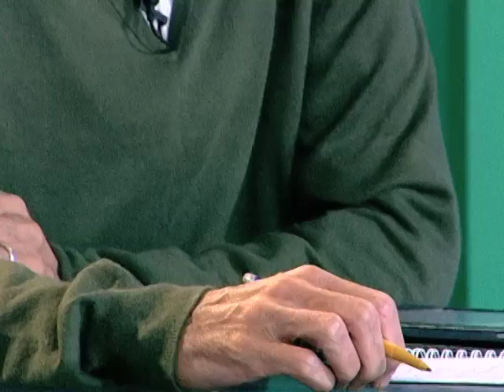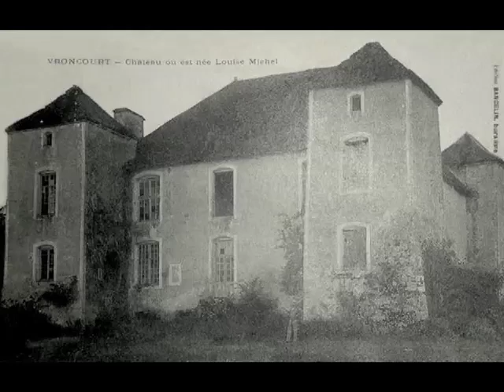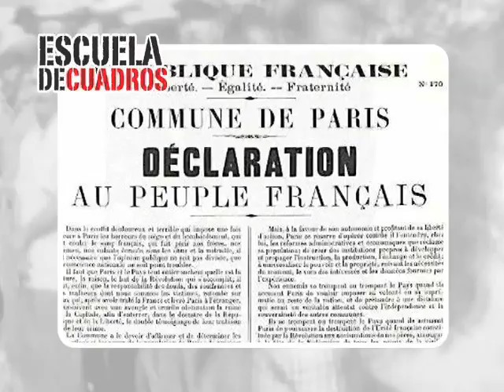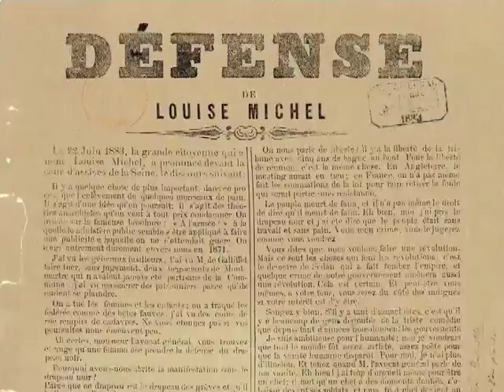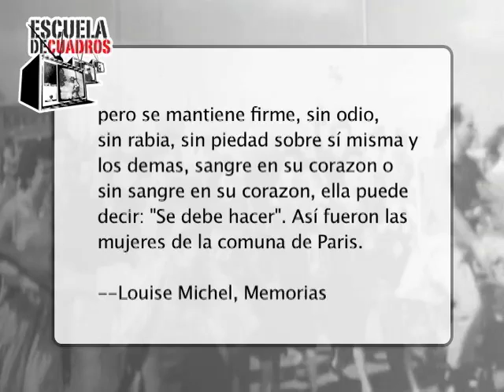Programa 177 - Vida y pensamiento de Louise Michel (Vladimir Acosta)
Estudiamos la vida de la revolucionaria Louise Michel, luchadora libertaria y comunera, con Vladimir Acosta.